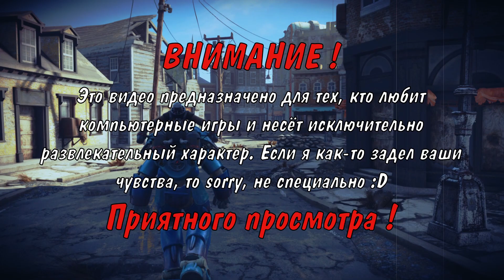МОЯ БОЛЕЗНЬ УБИЛА TESO. The Elder Scrolls Online. Выживание.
Продолжаем выживание в The Elder Scrolls Online. Продолжаем прохождение нашего главного квеста по поиску людей и заканчиваем выживание в этой игре. Ну или не заканчиваем, а ставим на большую паузу. Смотрите, что из этого вышло :D